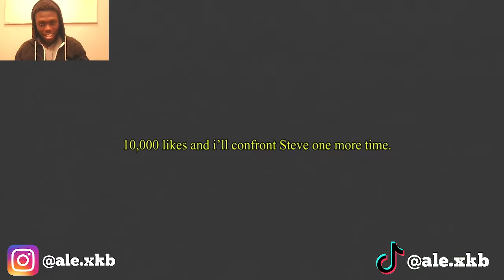The Story of Steve (REACTION)